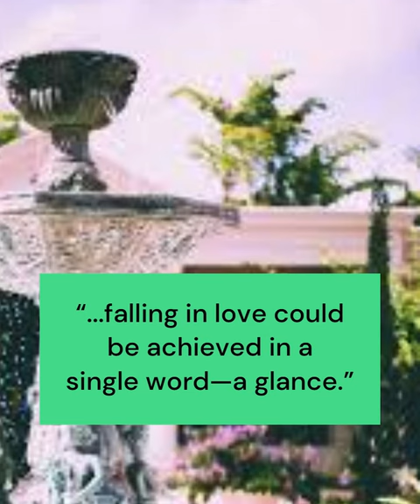Ian McEwan’s Atonement (2001)